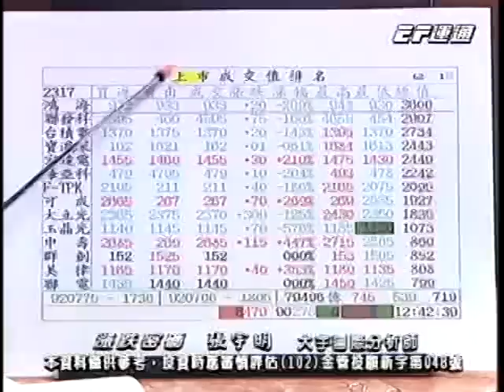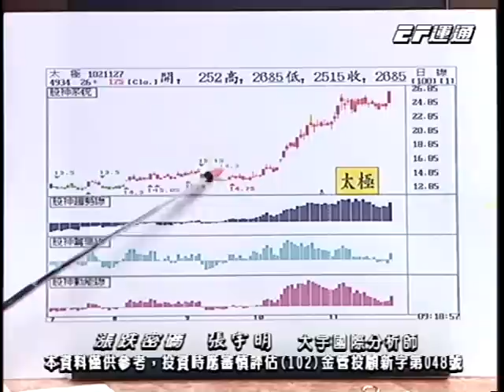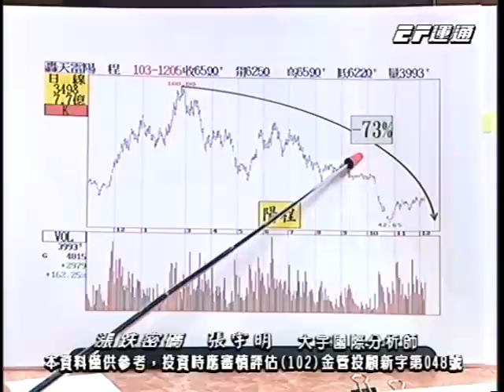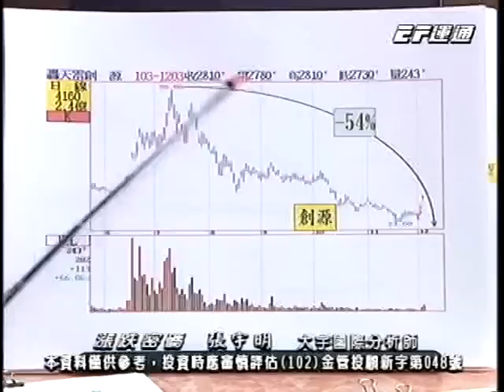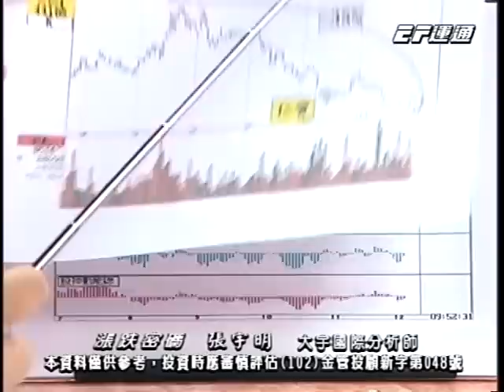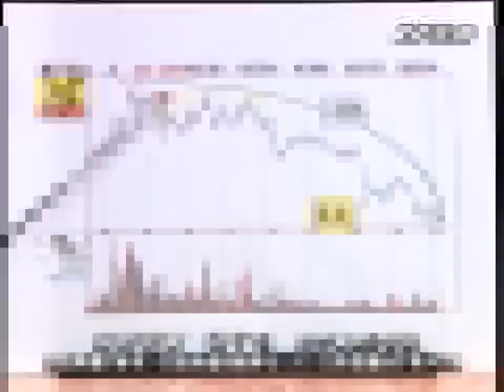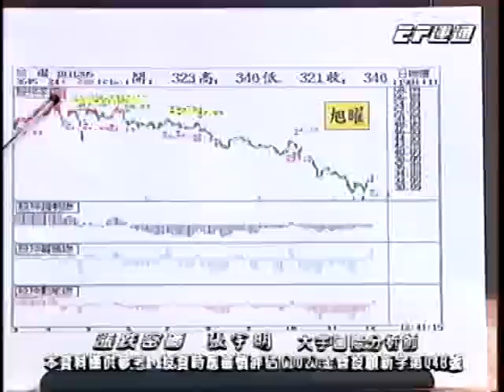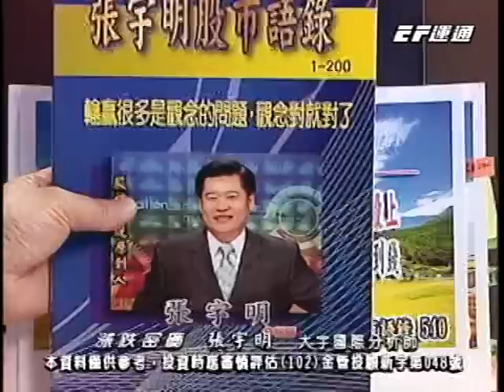20141205 1400 張宇明 漲跌密碼